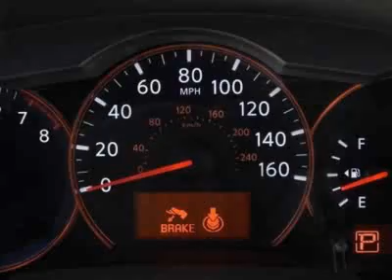2008 Nissan Altima 4dr Sdn I4 CVT 2.5 SL Sedan - Chino, CA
Chino Hills Ford, Chino, CA - Nissan Altima 2.5 SL